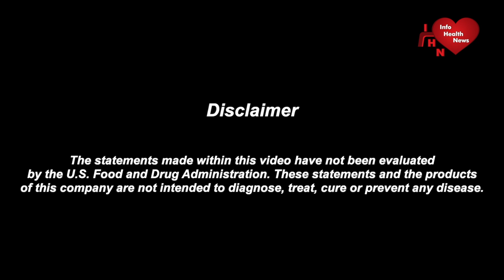Lost Hearing In Right Ear - Dr. Joel Wallach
Dr. Wallach takes a call from  Paul who's wife suddenly lost the hearing in her right ear.
Healthy Brain and Heart Pak
Cal Toddy
MSM Ultra

Give your body the nutritional support it needs to help improve cardiovascular endurance and performance with CardioBeets!

** Dead Doctors Don't Lie Audio is not available for rebroadcast for commercial purposes without a license.